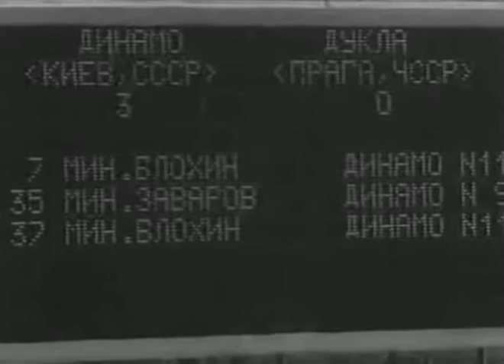Клубы СССР в ЕК. Обзор (ч-17) (1985/86)